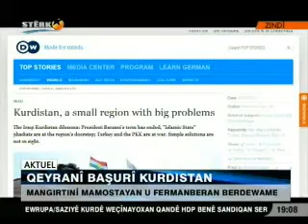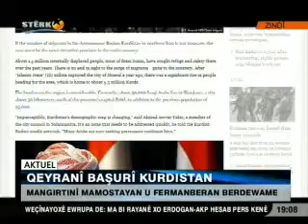Monday 19.10.2015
Bar u doxi Bashuri Kurdistan
Miwan: Vian Faraj
Amadekar u peshkeshkar: Necibe Qeredaxi
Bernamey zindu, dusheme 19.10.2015